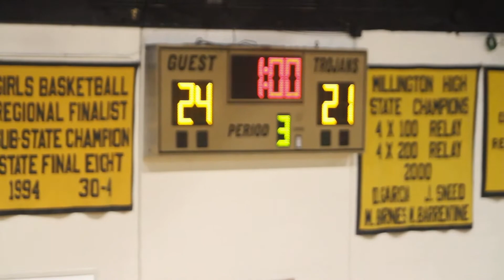2022 TSSAA Volleyball Covington @ Millington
District 15-3A rivals the Covington Lady Chargers and the Millington Lady Trojans played in a highly competitive thriller Sept. 13 in the William Osteen Gymnasium. After Millington pulled out a 27-25 win in the second set, the stage was set for a thrilling third set. Here are the highlights.